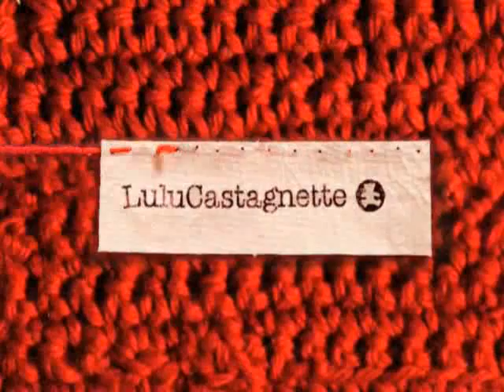Swing Lulu ! ... Castagnette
a cool animation for Lulu Castagnette.